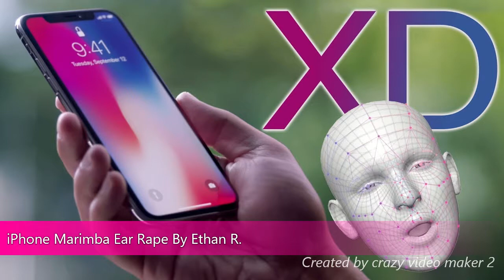iPhone Marimba Bass Boosted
Play at your own risk